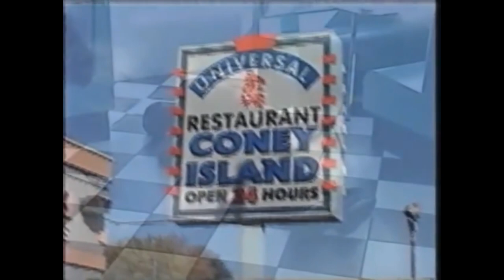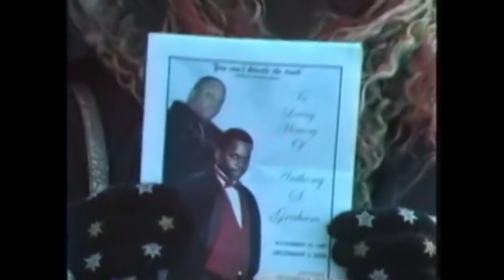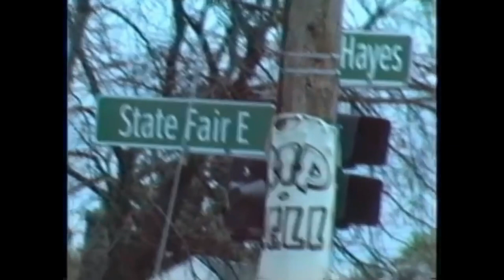✔✔✔HERMÉTICA STADIUM 1994 VIDEO INEDITO NUNCA VISTO🔴🔴👀🎁🎁😎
TOTALMENTE INÉDITO. ATENCIÓN.